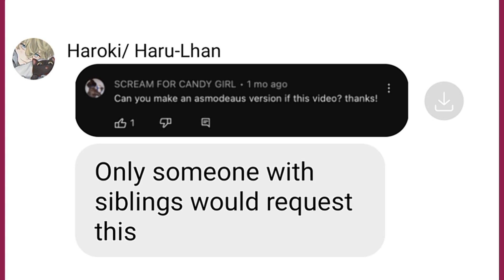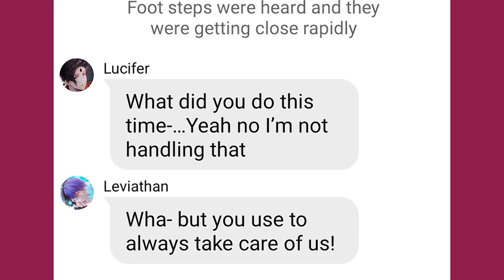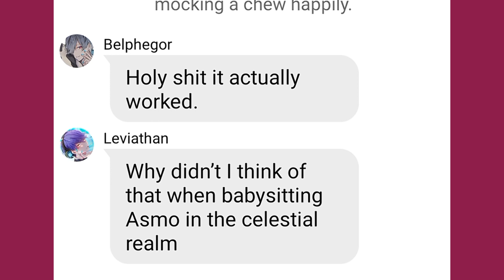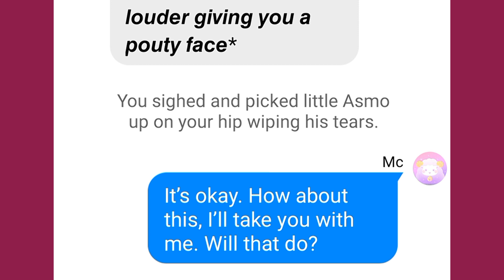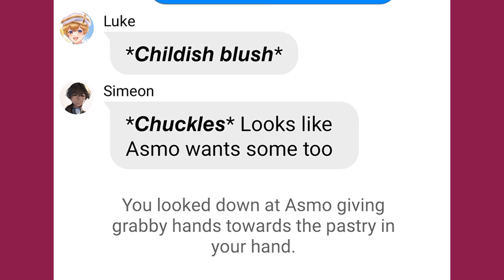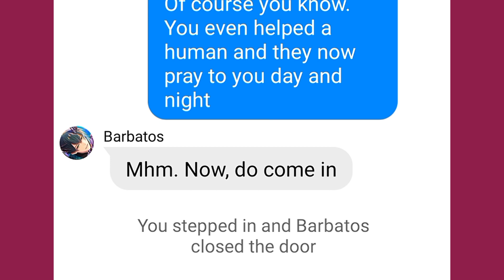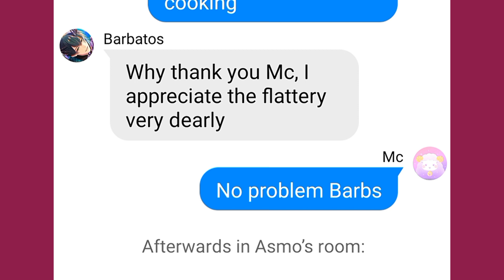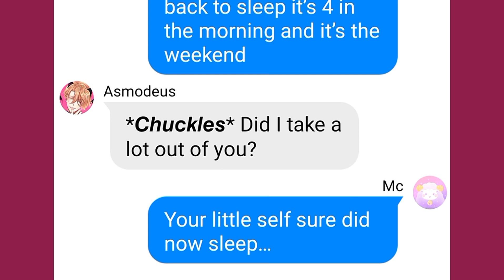Obey me texts: "ASMODEUS AS A BABY" 🥺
CREDITS/COLLAB WITH MY BESTIE: Haroki/Haru_Lhan